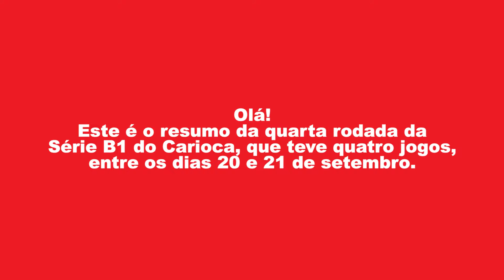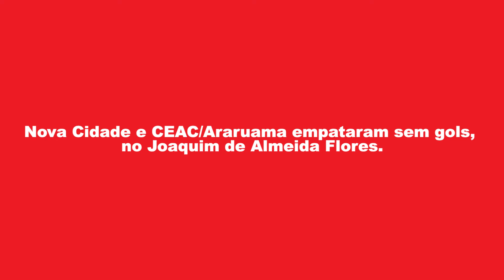Resumo da 4ª rodada da Série B1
A quarta rodada da Série B1 do Campeonato Carioca teve quatro jogos, entre os dias 20 e 21 de setembro. O destaque foi a goleada do Serra Macaense sobre o Rio São Paulo. Por causa da participação na Copa Rio, as partidas de Paduano e Pérolas Negras, contra Serrano e Campo Grande, respectivamente, foram adiadas.

Foto da capa: Eduardo Araujo